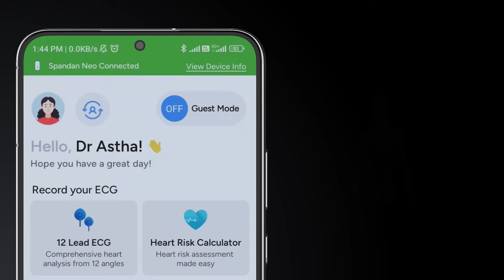Spandan neo | Easy ECG on Smartphone | For Home Monitoring | Perfect for Non-Experts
Spandan neo, the futuristic portable ECG device, is here to introduce a neo way of heart monitoring!
Specially designed for non-experts, it ensures it's a breeze for anyone to use. It offers advanced cardiac analysis on your smartphone and provides the clearest ECG traces possible. Its user-friendly design caters to patients of all ages, including the elderly or those with limited mobility, enabling them to effortlessly perform ECG tests at home. The best part is that it requires no technical expertise and can be carried around anywhere needed. It’s a great pick for emergencies or travel purposes.
Adding to its cutting-edge features, the device boasts an accuracy of 99.7% and an exclusive 'Guest-mode' in the Spandan ECG application, enabling all family members to use it seamlessly. With robust connectivity, Spandan neo eliminates any connection issues, and its integrated cable not only saves time but also ensures efficient signal transfer without the hassle of manual connections. Plus, it operates without internet or a battery, making it a hassle-free and cool choice for heart monitoring.
Isn’t this amazing?